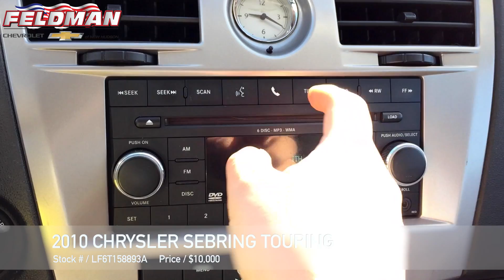Chrysler Sebring New Hudson MI LF6T158893A